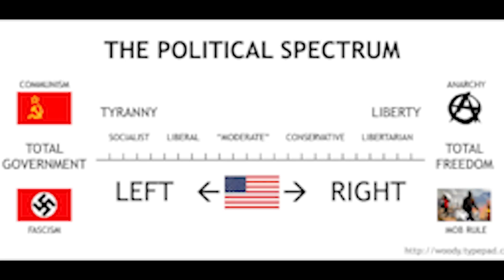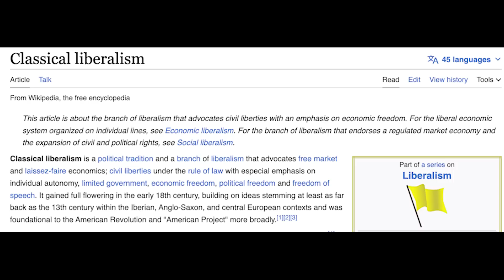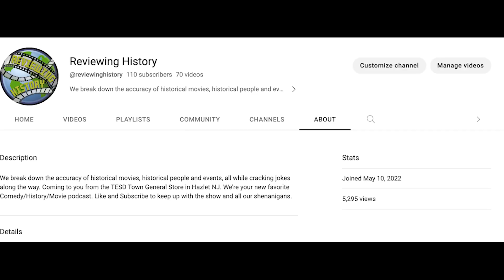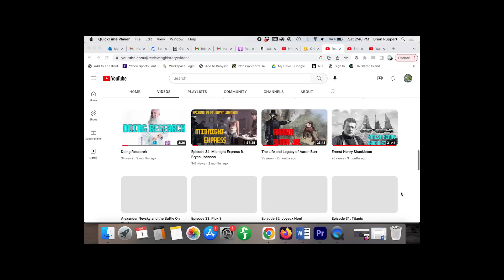Kevin Feige Is A FRAUD He Didn't Build the MCU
This is a video essay going over the history of the MCU and asking who is really responsible for building it? Was it Ike Perlmutter or Kevin Feige?